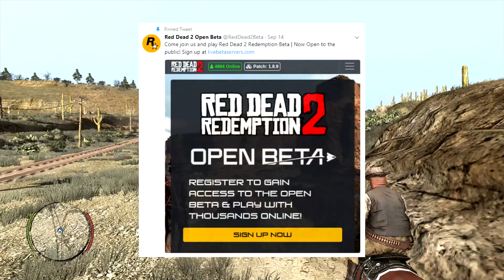Red Dead Redemption 2 News - Multiplayer Beta Spotted! Is It Legit?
A Red Dead Redemption 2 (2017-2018) open multiplayer beta was spotted online.  Is it real?  We're going over the latest Red Dead Redemption 2 news!